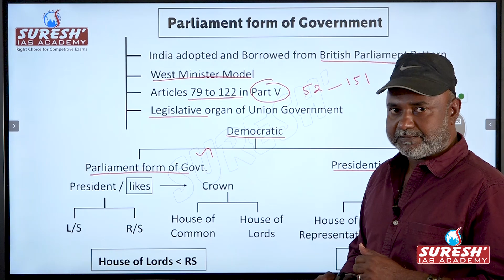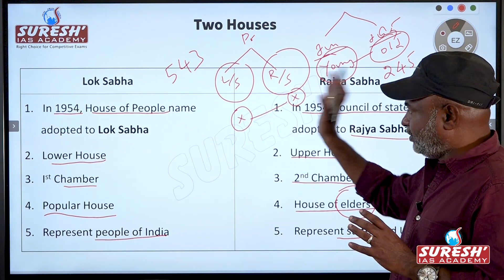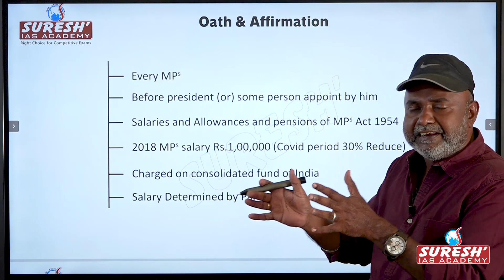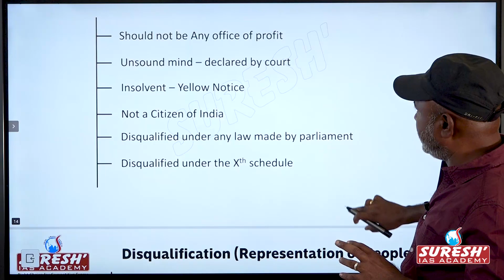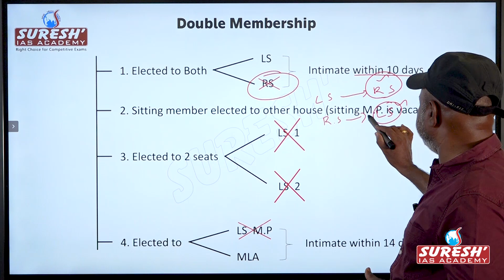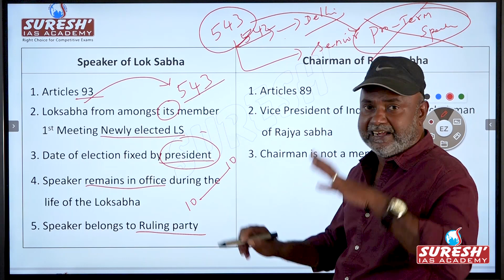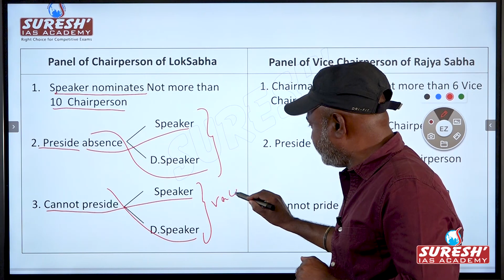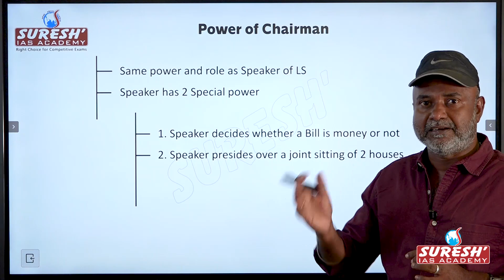TNPSC| INDIAN POLITY |360 APPROACH|UNION LEGISLATURE |PART-02 | ENGLISH | Suresh IAS Academy